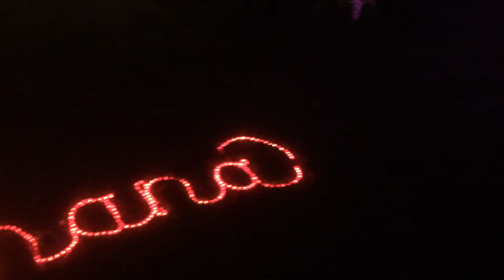Amazing Grace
Tabura Ohana Christmas Lights 2016